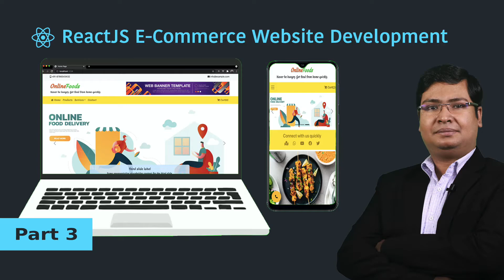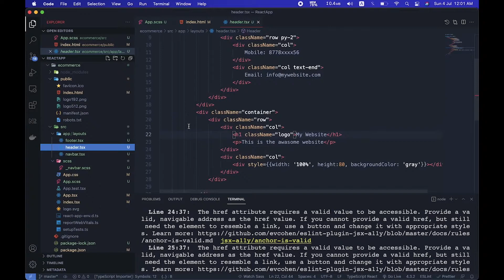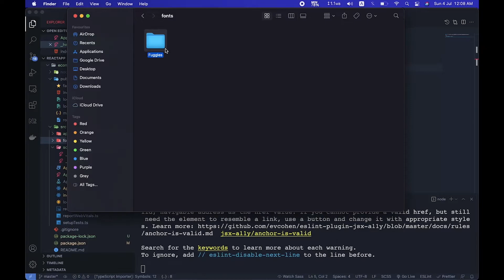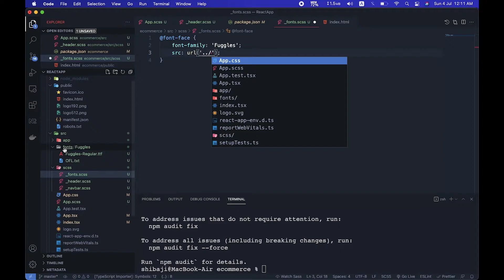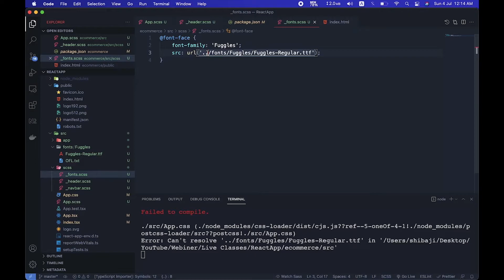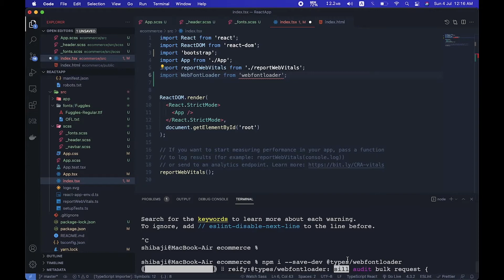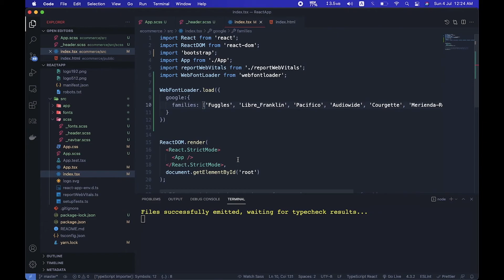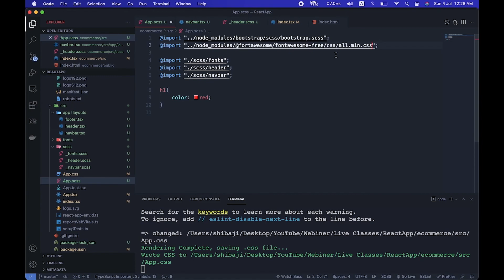ReactJS Tutorial in Hindi | Using google fonts in ReactJS Project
In this tutorial, you can learn how to integrate Google Fonts with ReactJS Web application designing. Google Fonts integration is not so easy. But I try to explain it as per as simple manners. Keep Watch and learn Step By Step Hindi ReactJS Tutorials.